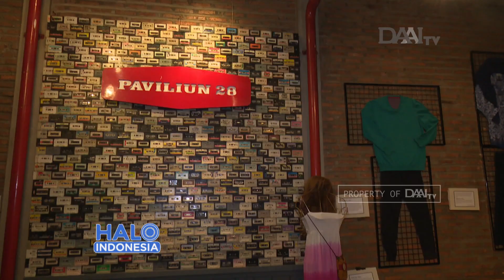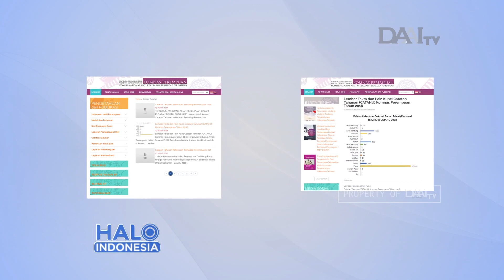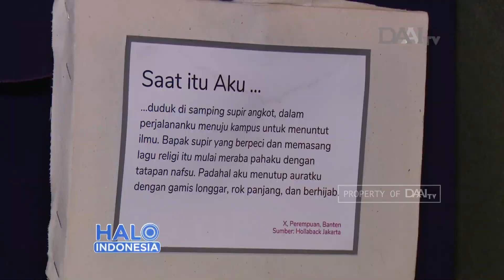Menangkal Stigma Penyintas Kekerasan Seksual | Pakaian Penyintas Kekerasan Seksual